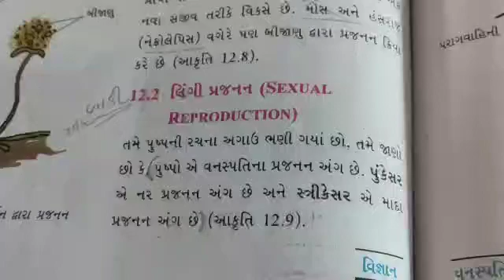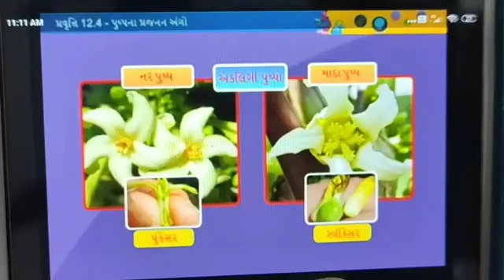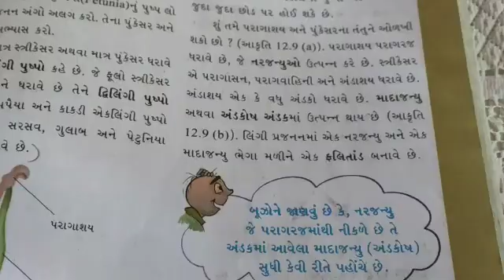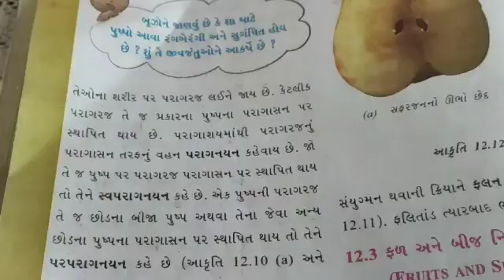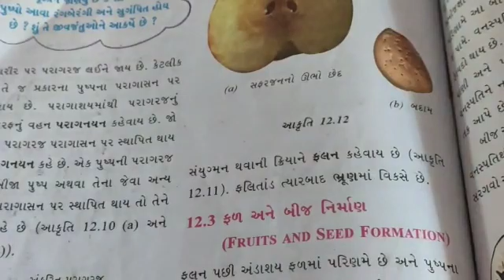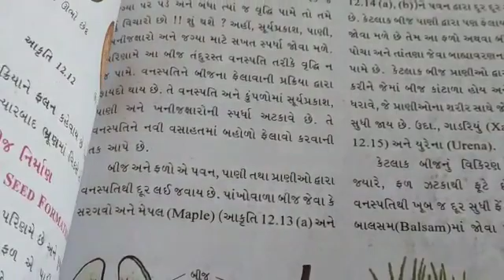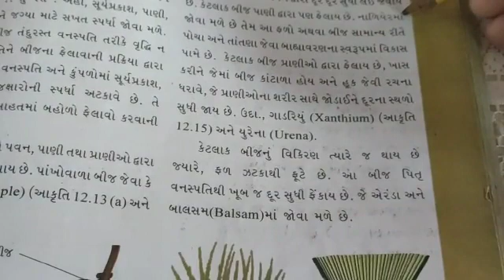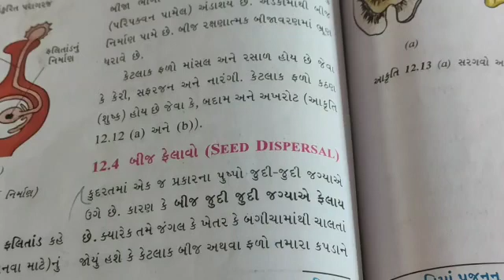STD:- 7 || Science || By Rashila Miss || Upasana vidhyalay || 4/1/2021